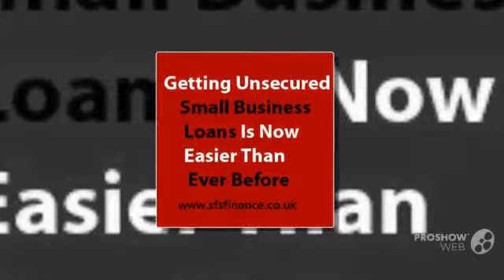SFS Finance loan leading loan services, UK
SFS Finance, UK is leading finance company in UK. We give all type of loan including payday loans, unsecured loans, secured loans car loans, debt consolidation loan and many more. We have online loan facility on our website.